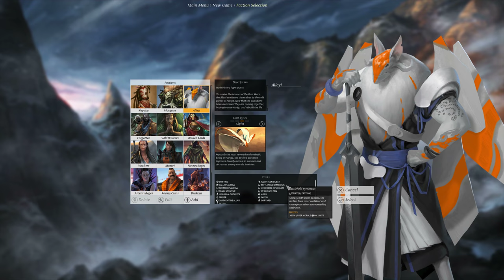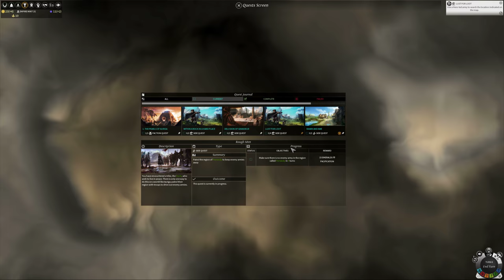Allayi Playthrough on Endless 1 - The Skyfin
Join me on my Allayi play through, where I try to prevail despite the occasional crash, a hostile neighbor and the occasional tower sized guardian.